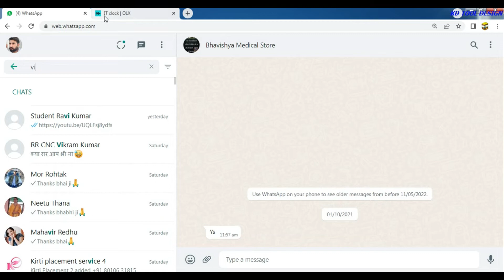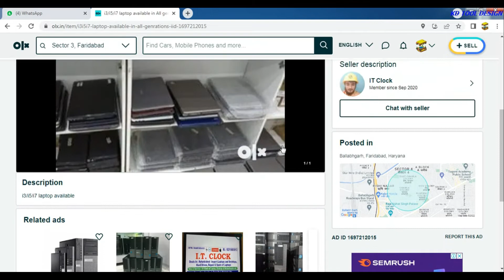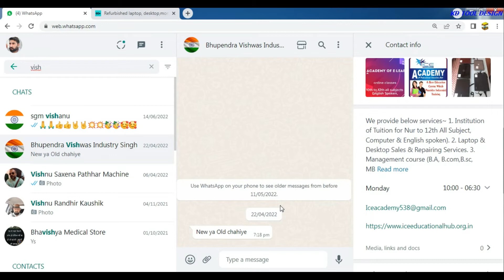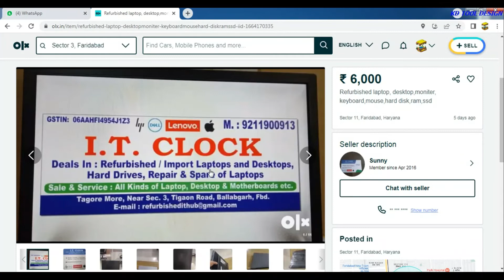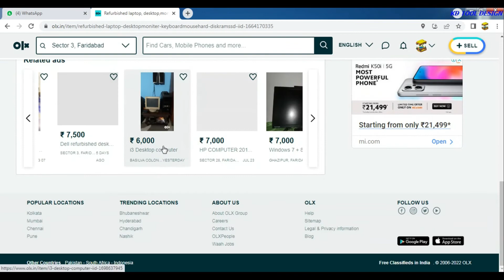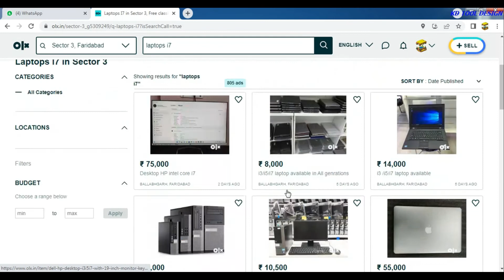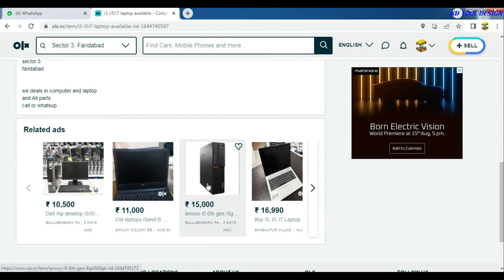sabse sasta laptop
design software ke liye sabse sasta laptop